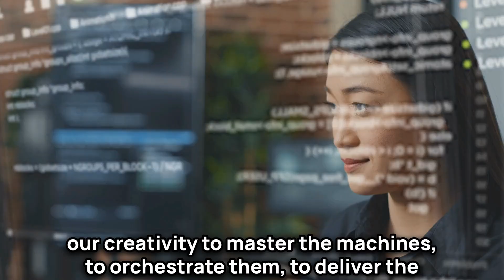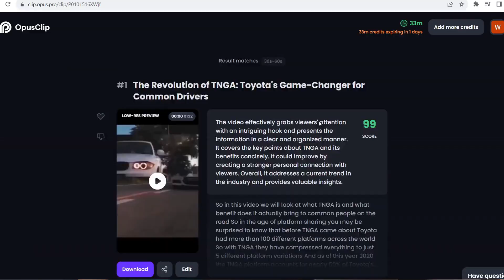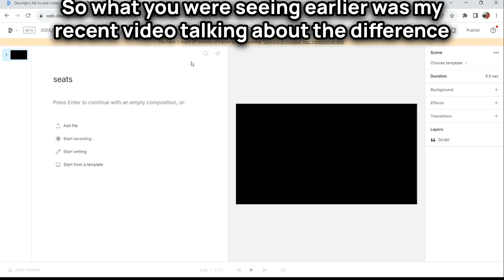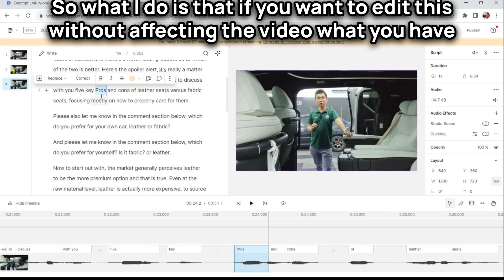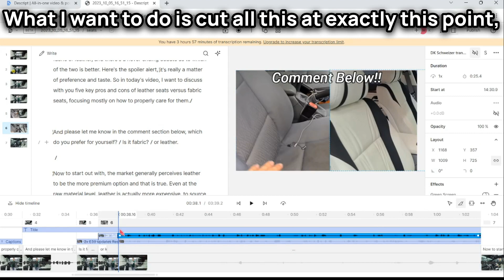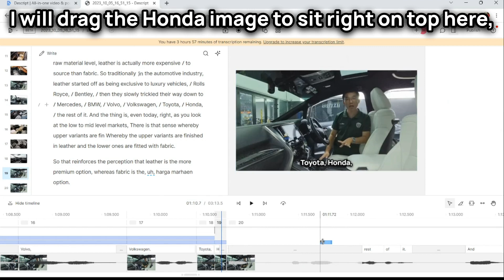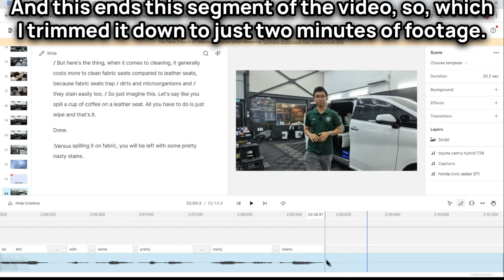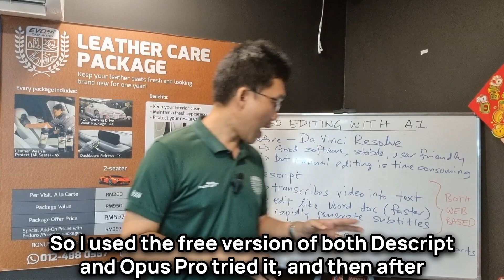Two AI video editing tools I now use to make videos much faster than before | Aurizn.com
This video was edited using Descript. Use AI technology and edit your videos like a word document.